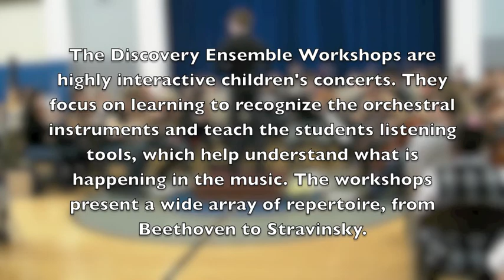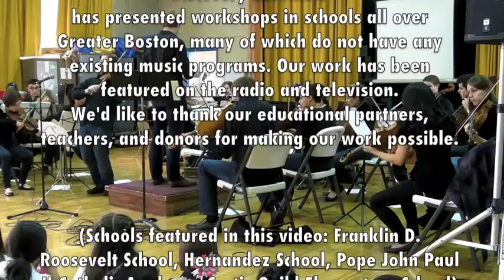Discovery Ensemble Educational Workshops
Discovery Ensemble is a chamber orchestra based in Boston. This video is a glimpse into its educational work.